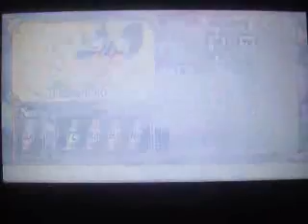Naruto Ultimate Ninja Heroes 2 Playthrough Part 51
Happy Hunting.